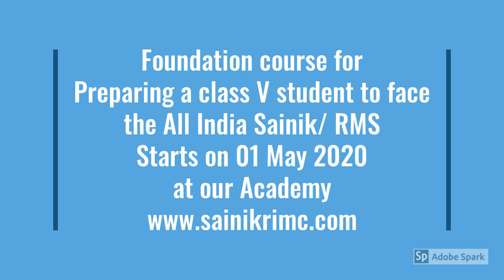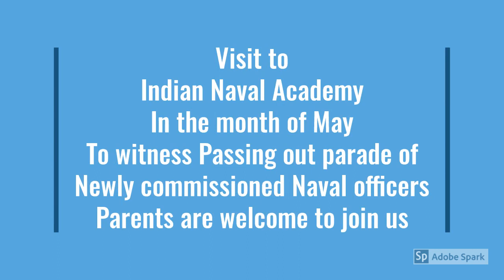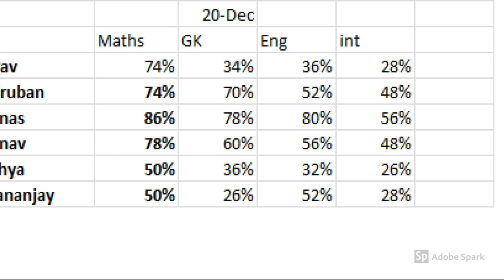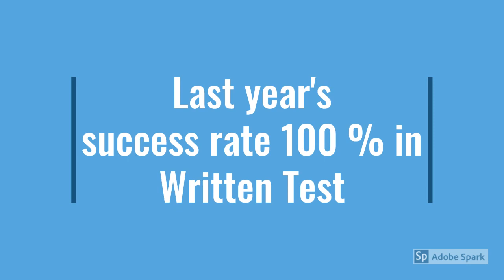Target Success at CDSE Written Exam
Sainik- RMS Entrance exam preparatory Academy
coaching for Written test sainik- RMS- RIMS - NDA and SSB Interviews